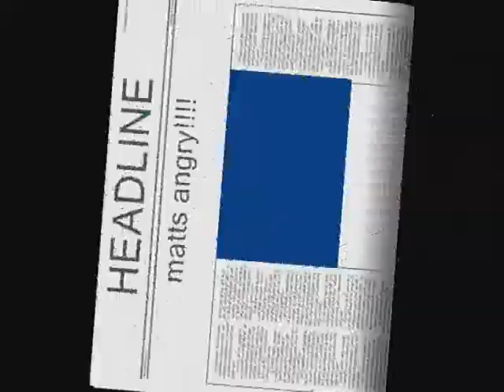matt looses it!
this is when matt gets very angry... at nothing!